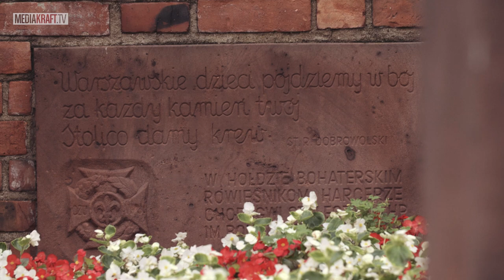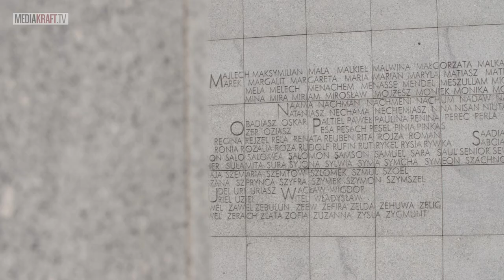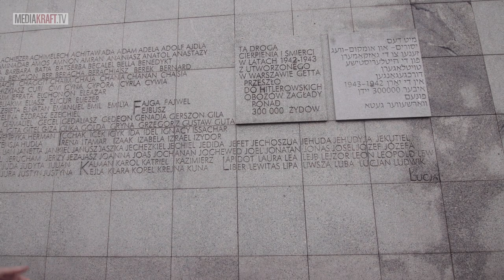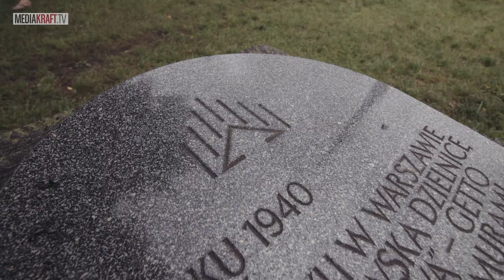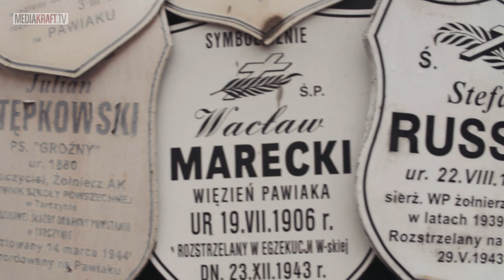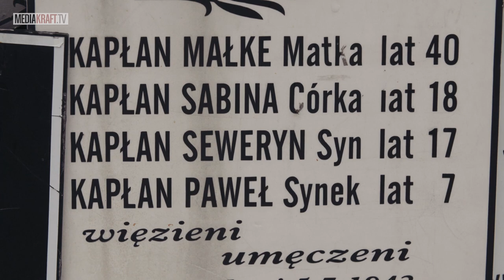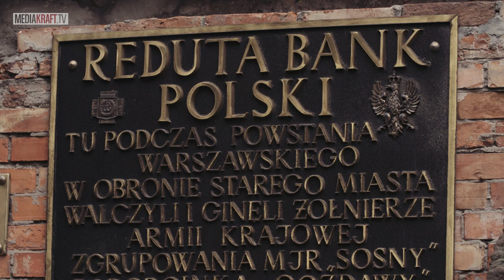The Battle Scars of Warsaw II (Feat. Mikołaj "Jaok" Janusz) [Kult America]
Warsaw is a phenix, that rose from ruins, but although the majority of buildings in the city are new, you can still find spots that bare memories of the terrible battles that happened here. On today's episode of Kult America together with Mikołaj form Pyta.pl we will explore Warsaw to find the places, where the war left its marks.